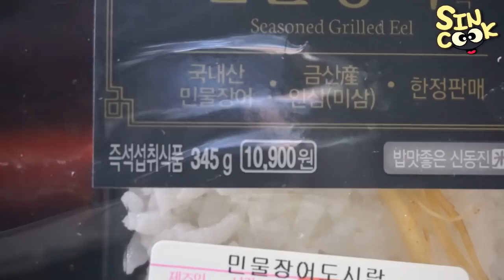편의점 도시락 하나에 10900원?! 만원이 넘어?! 럭셔리 인삼 민물장어 도시락 먹방리뷰 SINCOOK-신쿡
진짜 이 도시락 발견하자마자 엥...? 가격보고 당황하고 바로 샀어요!!
나름 가격이 인정되는 퀄리티였습니다!!